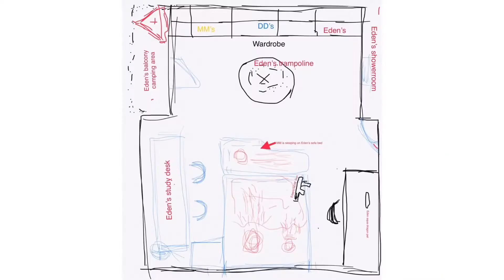GIRAFFE/LION CLASS - VIDEO122 - 29th May 2020 - Eden's Memories at Combi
Eden’s memories at Combi from 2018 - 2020